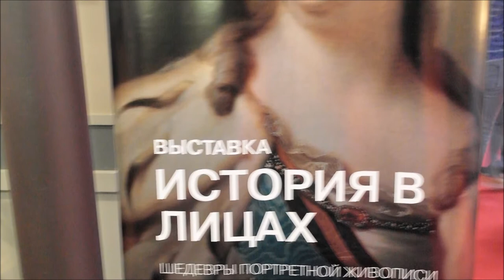Ночь музеев. Прижизненный портрет Петра I. Каким он был! История в лицах!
Ночь музеев я провела на выставке в Центре Искусств "История в лицах".
Музыка Майкла Д. помогла мне передать сказочную атмосферу этой ночи.